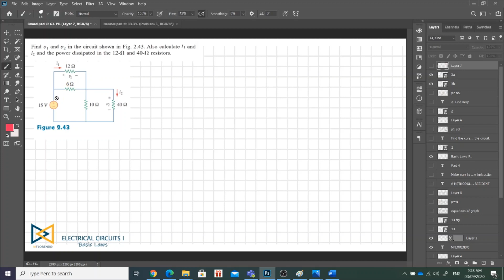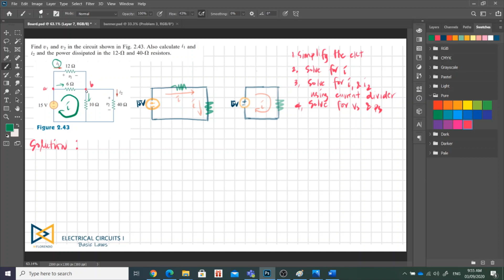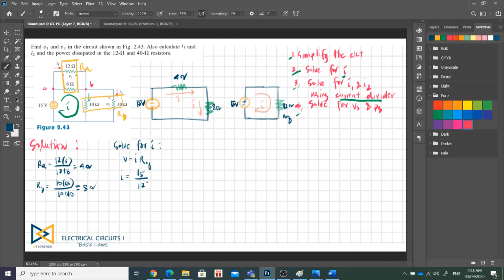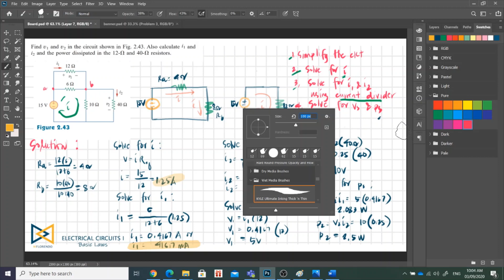Solved Problems in Basic Laws Problem 3